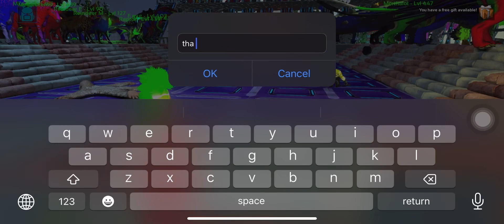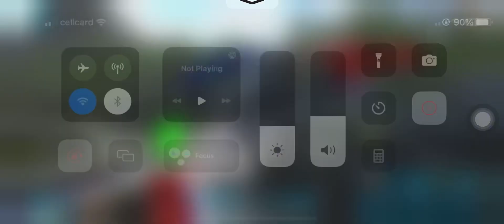សំរាប់ all bro ដែលលេងទឹកដៃអាចមក raids បាន(ហាមហេកគ្រប់ប្រភេទ)